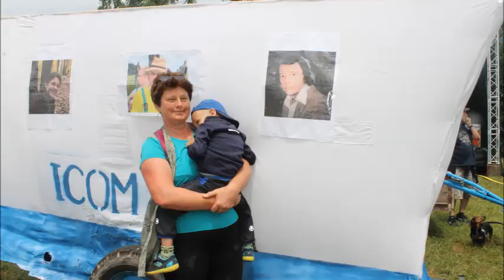Ctiboř závody Motorobotů 22.6.2019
Ctiboř  závody Motorobotů  za přítomnosti členů Fan clubu Petra Nováka